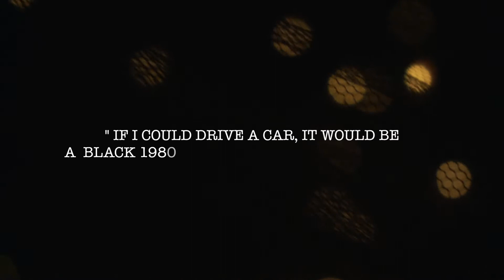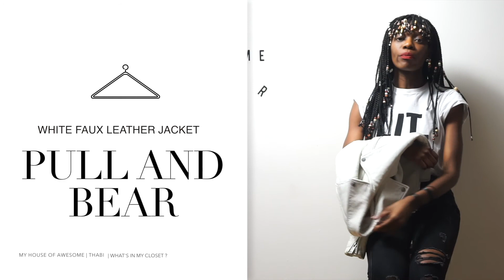MY LEATHER JACKET COLLECTION ♥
Hey Awesome Peeps, it's Thabi here! In today's video, I'm taking you inside my closet! Well, my closet minus the closet. LOL. Here is my leather jacket collection. I like being ready for any occasion Must Haves! Be inspired! Let me know which ones you liked best and although some are older, I'll try and link similar options done below.

It helps me build my channel (Thank you!). Stay Awesome♥

JACKET INSPIRATION

+Untitled by IVO PAULS
+SAMPLE - The Magic Pathway of the Enlightened Ones (Instrumental) 90 BPM-9212-DNC - Tristan True Giallani

Hey awesome peeps! Leave any future video ideas you would like to see in the comments below. Stay Awesome♥